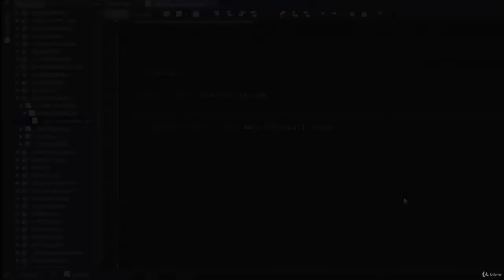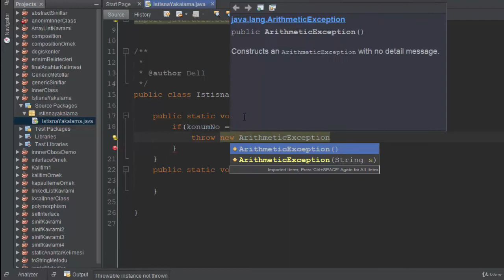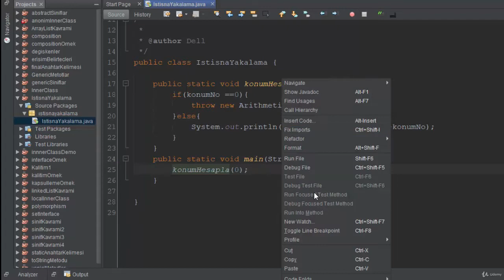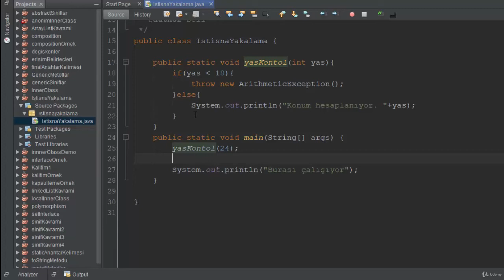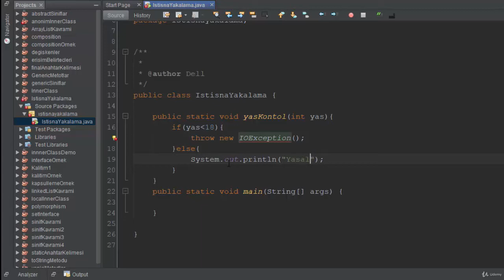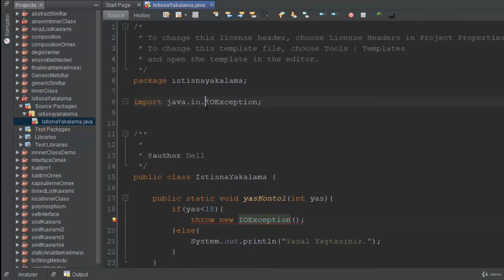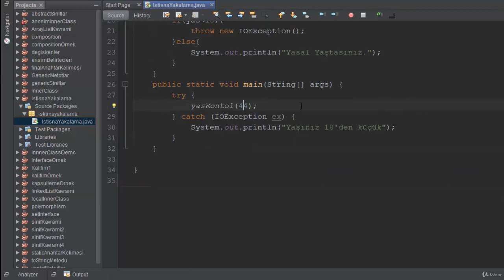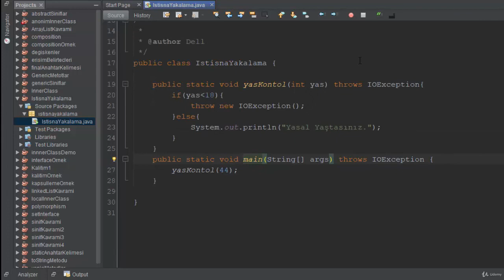96) Throw ve Throws Kullanımı - Efsane Java Dersleri (Exception Handing)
Java programlama dilinde programın çalışması sırasında veya öncesinde öngörülemeyen durumları kontrol etına tutmamız için geliştirilen try-catch bloklarının kulanımını yani istisna yakalamak denilen istisna işleme kavramını konuşacağızç

YouTube'daki en kapsamlı Java programlama dili eğitim serilerinden biri olan java ders videolarına devam ediyoruz.